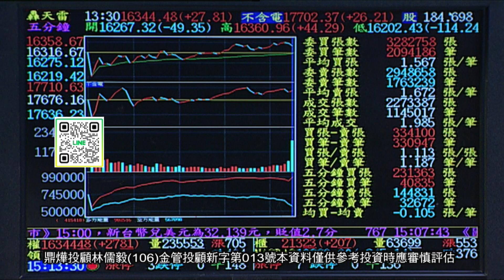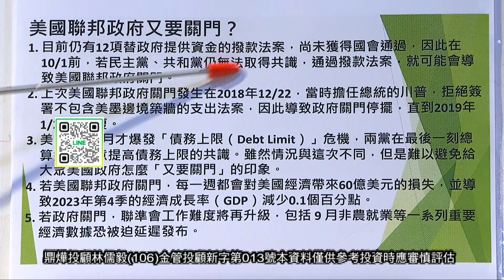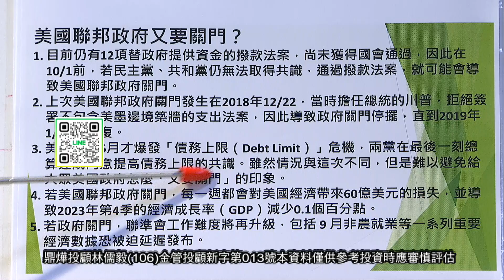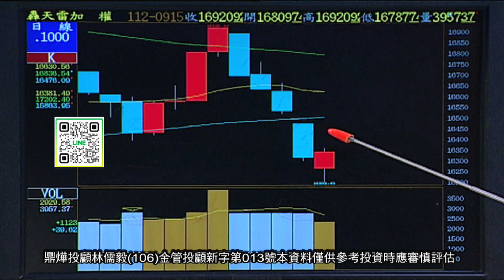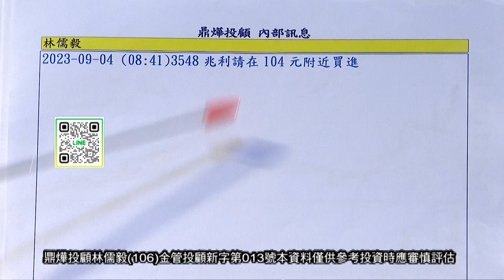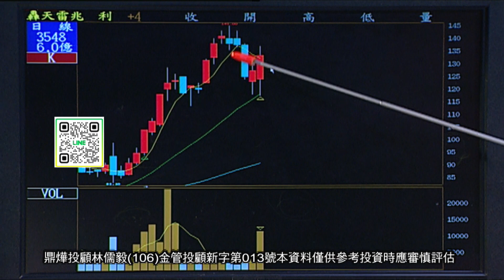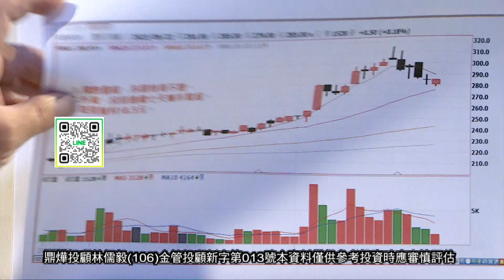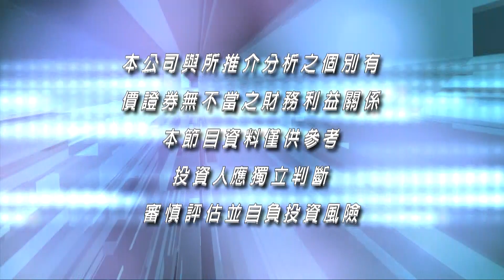20230922台股聚寶盆 林儒毅分析師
《台股聚寶盆》 每週一至週五6:30PM全球財經台Youtube直播首播
鼎燁投顧(106)金管投顧新字第013號 / 林儒毅 分析師